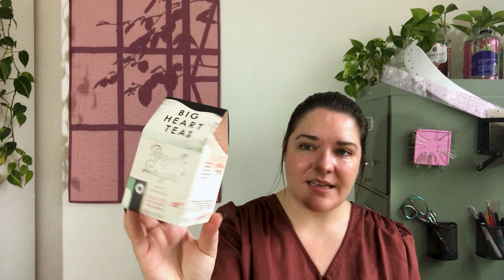Sarah Seams Podcast Episode 1 - Nicks Dress, Gro Hat, Enigmatic Quilt - Knitting and Sewing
Find me:
Ravelry - @sarahribble

Glover Socks from Ready, Set, Socks book from Pom Pom Magazine